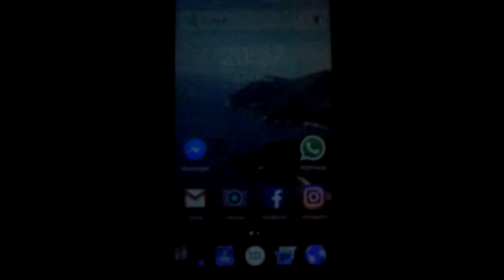00004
Flickering screen on Ulephone Paris.